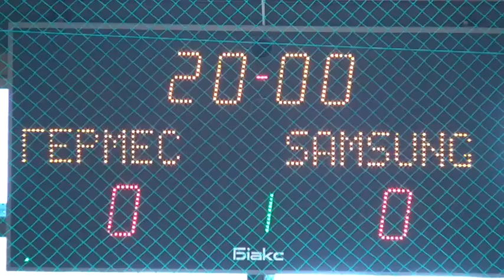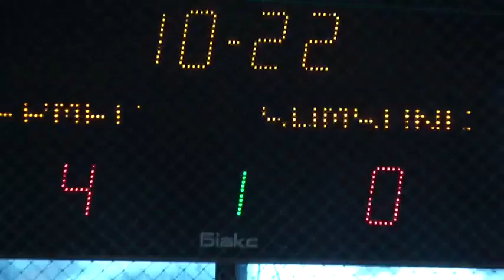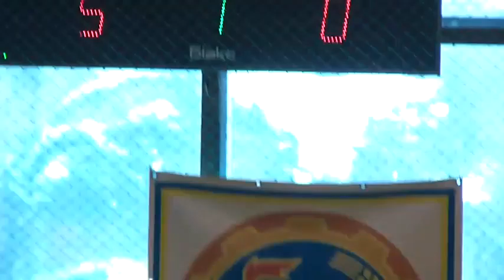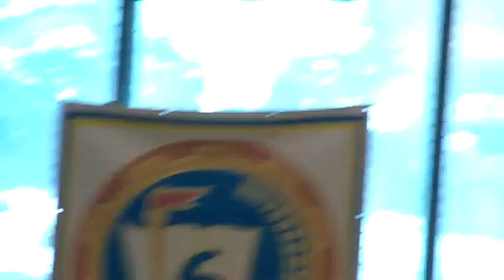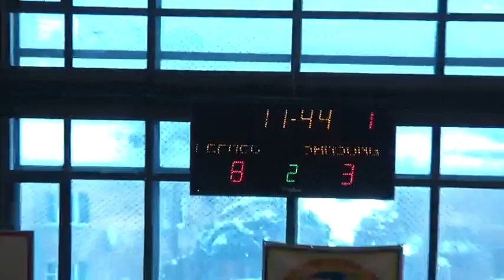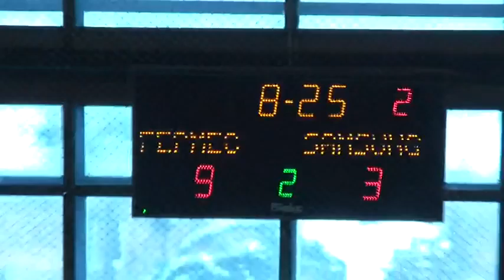Бренд Лига 18.02.12 Гермес х Самсунг.MP4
Бренд Лига 18.02.12 Гермес х Самсунг.